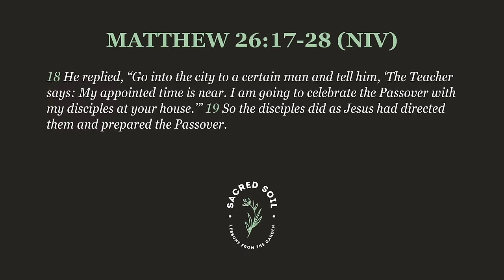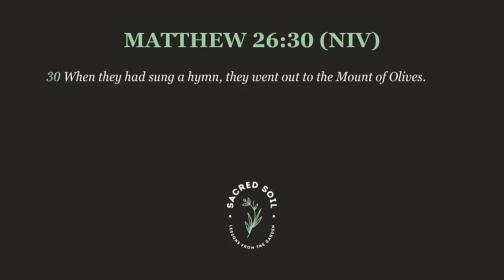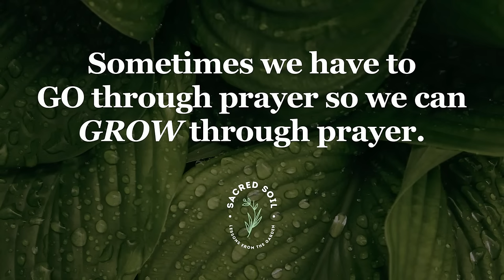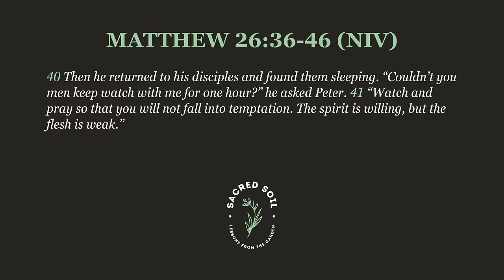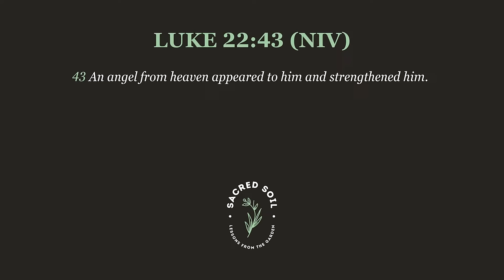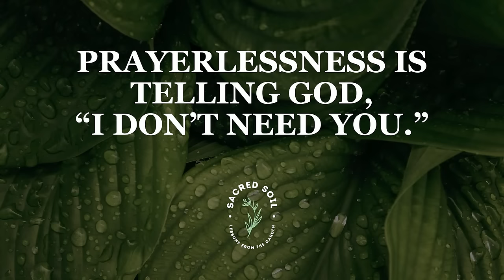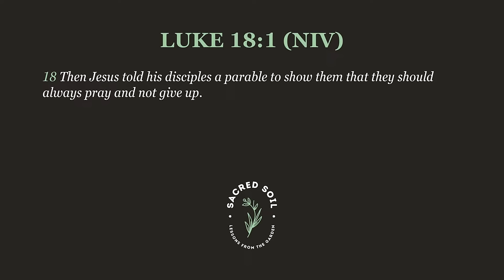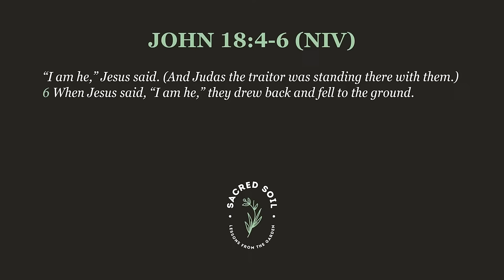🌿 Sacred Soil Wk 2: "When everything fails, God won’t" | Growing Through the Garden | Otis Amey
Welcome to the Midtown Church Live Stream 03/24/2024 | Sunday Service | 10:30am (PST)

Series – Sacred Soil: Lessons from the Garden
Message - Growing Through the Garden

Experience the power of community, worship, and spiritual growth from wherever you are in the world.

Thank you for your support online family!

🌟 Quick Links:

New to Midtown?

for more information about our church community and upcoming events.

Don't miss this opportunity to connect, worship, and grow together. We look forward to having you with us! 🙏✨

🕒 Timestamps:
00:00 - Welcome & Worship with Midtown Church

Pastor Otis Amey is a former record-setting S.F. 49er wide receiver and punt returner. He was Born and raised in Union City, CA, Otis now lives in Sacramento and serves as the Associate Pastor for Midtown Church overseeing Men's, Young Professionals, and Serve Ministries. He is also a keynote speaker and workshop developer, empowering people everywhere he goes. In addition, Otis serves as the Area Director for the Fellowship of Christian Athletes, where he coordinates on-campus events, sports camps, and mentors coaches and student-athletes. As a Life Skills Coach for Sac State's Football team, Otis is dedicated to transforming lives from the inside out, starting with himself, his home, and his community. As a married father of three, Otis strives to be the role model and mentor he never had.